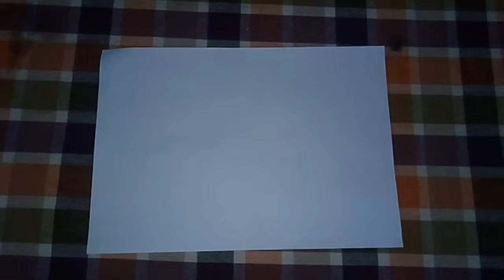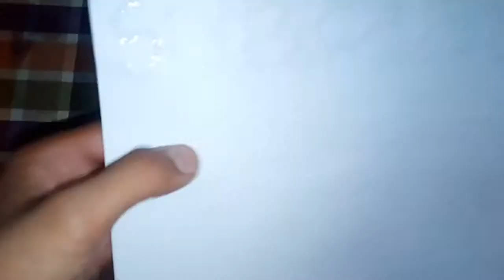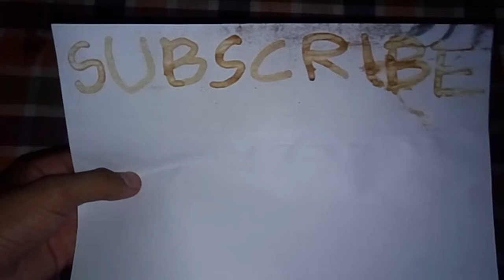How To Write Secret Message | गुप्त संदेश कैसे लिखें | Very Easy Trick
Hi Guys,
इस वीडियो में मैं आपको दिखाऊंगा कि कैसे आप नींबू के रस का उपयोग करके एक अदृश्य स्याही बना सकते हैं
आपको बस एक कटोरी में 3-4 नींबू निचोड़ने की जरूरत है, नींबू की रस में डुबकी लगाने के लिए कान की कलियों का उपयोग करें और अपना गुप्त संदेश लिखें और इसे 10-15 मिनट के लिए सूखने के लिए छोड़ दें
इसके सूखने के बाद एक मोमबत्ती या लाइटर का उपयोग करके कागज के पीछे एक जलती हुई लौ लाएँ या आप कपड़े को इस्त्री करने के लिए इस्तेमाल होने वाले इलेक्ट्रिक आयरन का भी उपयोग कर सकते हैं और आपका गुप्त संदेश दिखाई देगा

Please Support :)